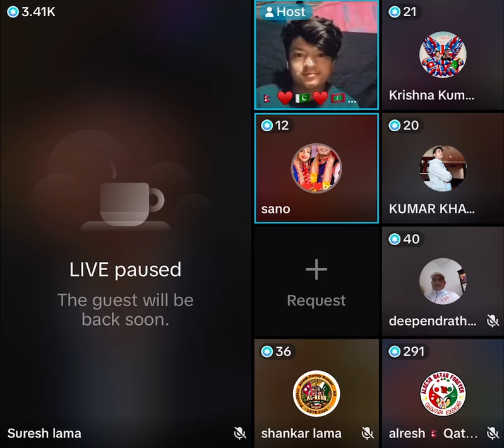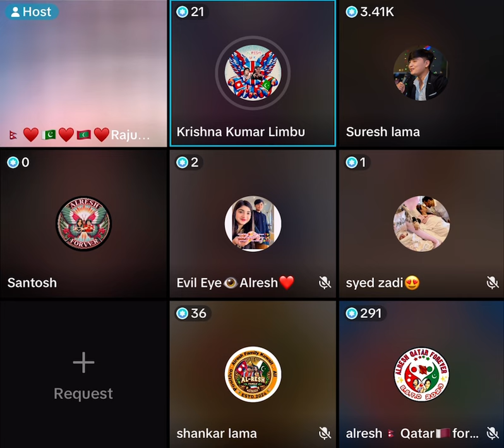पाकिस्तान कै केटि Syed zadi ले सुरेश आलिया लाइ Live आउन गरिन अनुरोध ✅ Alresh family live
Tiktok live
Tiktok Nepal
aleey live
aleeya aleey
Asmita lama
Alresh Family
Alresh forever
Alresh Family Tiktok Live
Alreshgyng videos
Alreshgyng
Alresh health videos